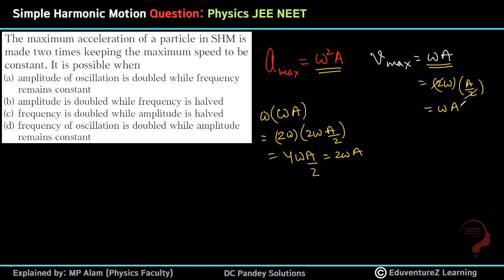The maximum acceleration of a particle in SHM ismade two times keeping the maximum speed to beconsta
The maximum acceleration of a particle in SHM is made two times keeping the maximum speed to be constant. It is possible when

In mechanics and physics, simple harmonic motion is a special type of periodic motion or oscillation motion where the restoring force is directly proportional to the displacement and acts in the direction opposite to that of displacement.
Mathematically, the restoring force F is given by

F = –kx
where F is the restoring elastic force exerted by the spring (in SI units: N), k is the spring constant (N·m−1), and x is the displacement from the equilibrium position (m).
Value of phase constant depends on displacement and velocity of particle at time t=0.
The knowledge of phase constant enables us to know how far the particle is from equilibrium at time t=0. For example,
If φ=0 then from equation 4
          x=A cosωt
that is displacement of oscillating particleis maximum , equal to A at t=0 when the motion was started.
What is Simple Harmonic Motion?
Simple Harmonic Motion or SHM is defined as a motion in which the restoring force is directly proportional to the displacement of the body from its mean position. The direction of this restoring force is always towards the mean position. The acceleration of a particle executing simple harmonic motion is given by, a(t) = -ω2 x(t). Here, ω is the angular velocity of the particle.

Difference Between Simple Harmonic, Periodic and Oscillation Motion
Types of Simple Harmonic Motion
General Terms
Differential Equation
Angular SHM
Quantitative Analysis
Necessary conditions
Energy in SHM
Geometrical Interpretations
Horizontal Phasor
Simple Harmonic, Periodic and Oscillation Motion
Simple harmonic motion can be described as an oscillatory motion in which the acceleration of the particle at any position is directly proportional to the displacement from the mean position. It is a special case of oscillatory motion.

All the Simple Harmonic Motions are oscillatory and also periodic but not all oscillatory motions are SHM. Oscillatory motion is also called the harmonic motion of all the oscillatory motions wherein the most important one is simple harmonic motion (SHM).
Difference between Periodic, Oscillation and Simple Harmonic Motion
Periodic Motion
A motion repeats itself after an equal interval of time. For example, uniform circular motion.
There is no equilibrium position.
There is no restoring force.
There is no stable equilibrium position.
Oscillation Motion
To and fro motion of a particle about a mean position is called an oscillatory motion in which a particle moves on either side of equilibrium (or) mean position is an oscillatory motion.
It is a kind of periodic motion bounded between two extreme points. For example, Oscillation of Simple Pendulum, Spring-Mass System.
The object will keep on moving between two extreme points about a fixed point is called mean position (or) equilibrium position along any path. (the path is not a constraint).
There will be a restoring force directed towards equilibrium position (or) mean position.
In an oscillatory motion, the net force on the particle is zero at the mean position.
The mean position is a stable equilibrium position.
Simple Harmonic Motion or SHM
It is a special case of oscillation along with straight line between the two extreme points (the path of SHM is a constraint)
Path of the object needs to be a straight line
Mean position in Simple harmonic motion is a stable equilibrium.
SHM or Simple Harmonic Motion can be classified into two types,

Linear SHM
Angular SHM
Simple Harmonic Motion Key Terms
Mean Position
Amplitude in SHM
Time Period and Frequency of SHM
Phase in SHM
Phase Difference
Simple Harmonic Motion Equation and its Solution
Angular Simple Harmonic Motion
Conditions for an Angular Oscillation to be Angular SHM
Quantitative Analysis of SHM
Equation of Position of a Particle as a Function of Time
Necessary conditions for Simple Harmonic Motion
Time Period of SHM
Velocity of particle executing Simple Harmonic Motion
Acceleration in SHM
Energy in Simple Harmonic Motion (SHM)
Kinetic Energy of a Particle in SHM
Potential Energy of SHM
Total Mechanical Energy of the Particle Executing SHM
Geometrical Interpretation of Simple Harmonic Motion
SHM as a Projection of Circular Motion
Problem-Solving Strategy in Horizontal Phasor